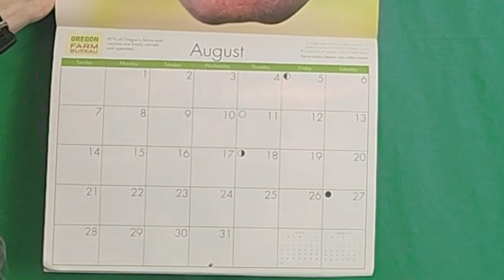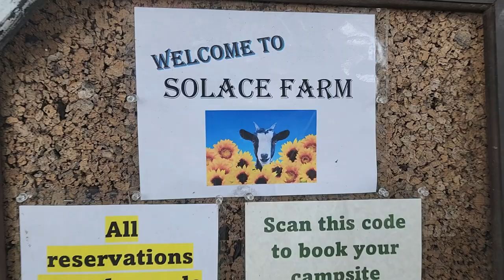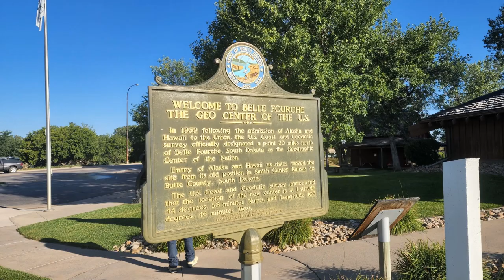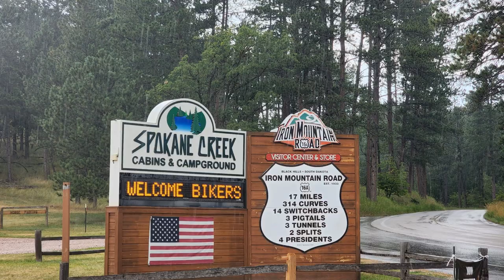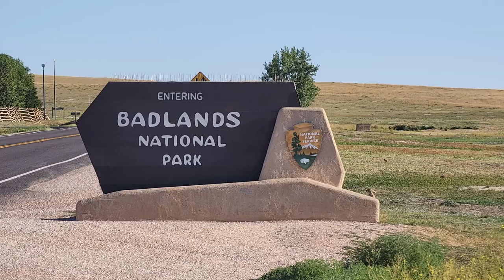2022 Sturgis Trip Worlds Largest Motorcycle Rally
In 2022 I hosted my dad and one of his brothers on an epic adventure to the worlds largest motorcycle rally. This rally is in the Black Hills of South Dakota and is known by the small town where the rally occurs...Sturgis.